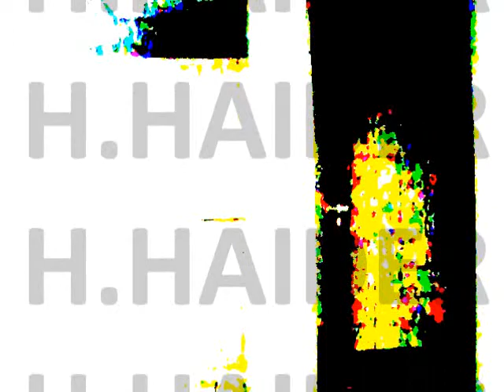Escape.Évasion.By H.HAIDER.MADE in HAIDER.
By H.HAIDER.Escape.Évasion.MADE in HAIDER.